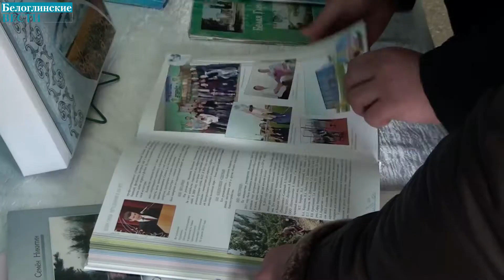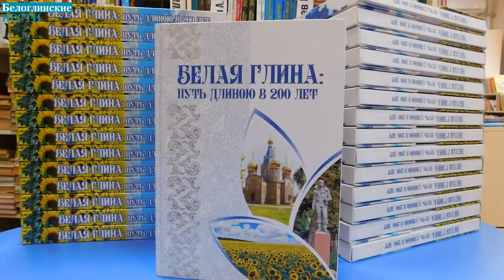Презентация книги «Белая Глина: путь длиною в 200 лет»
В Доме культуры им. А. М. Звягина состоялась презентация книги с историей села Белая Глина с момента основания до нынешних лет.
Два столетия украшает карту Краснодарского края и России наше родное село. Десять поколений белоглинцев сменилось за это время, много произошло исторических событий. Издание «Белая Глина: путь длиною в 200 лет» состоит из семи глав, в ней более 700 фотографий.